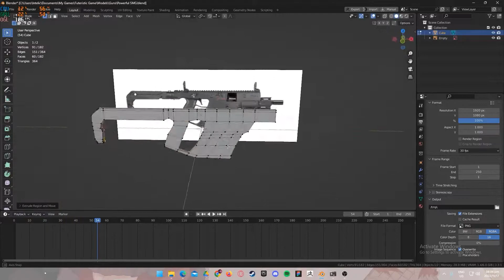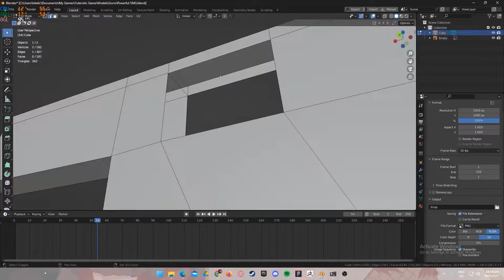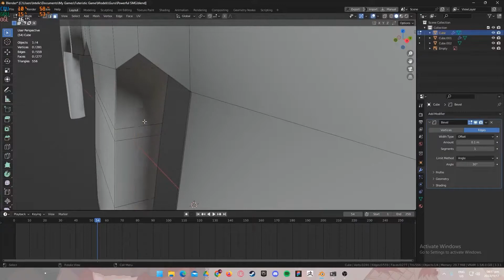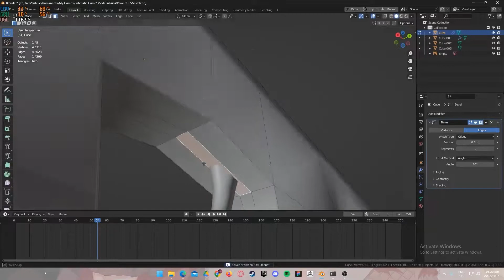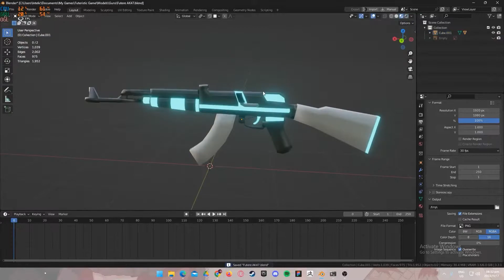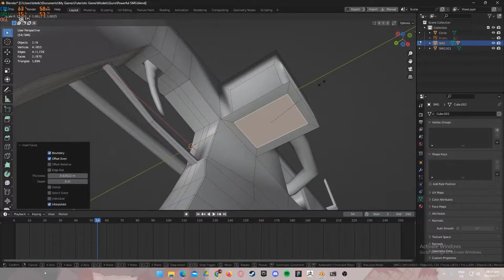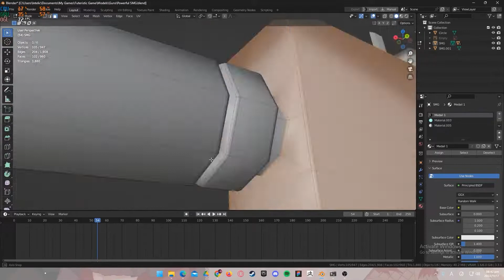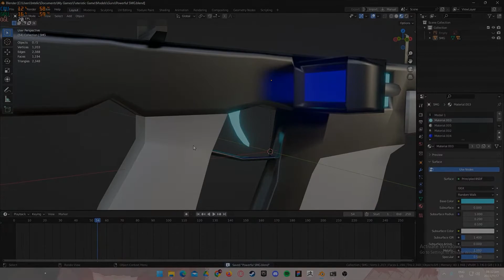Speed modeling Power SMG for my first semi futuristic fps game || Timelapse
Yo ok so I made a Power SMG for the game I am planning to make so I hope you enjoy and while you are here please leave a like and a sub if you are down and thanks for watching